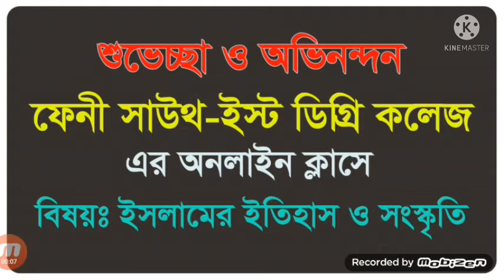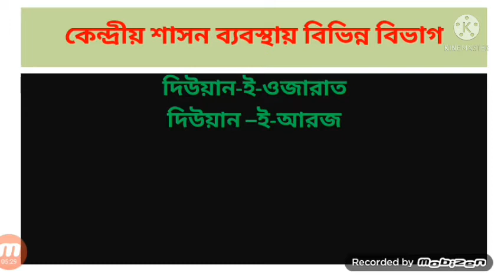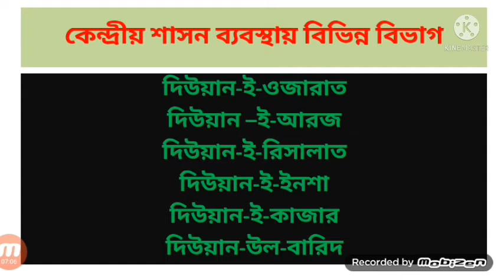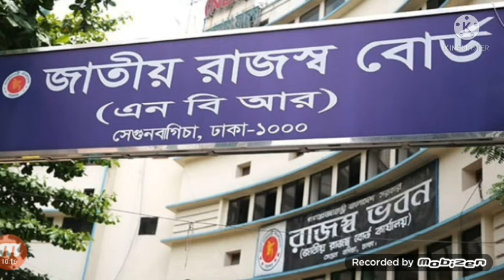শেরশাহের শাসনব্যবস্থা। Administration of Sher Shah.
একাদশ ও দ্বাদশ শ্রেণির ইসলামের ইতিহাস ও সংস্কৃতি দ্বিতীয় পত্র
বি.এ ও বি.এস. এস শ্রেণির ইসলামের ইতিহাস ও সংস্কৃতি ৪র্থ পত্র